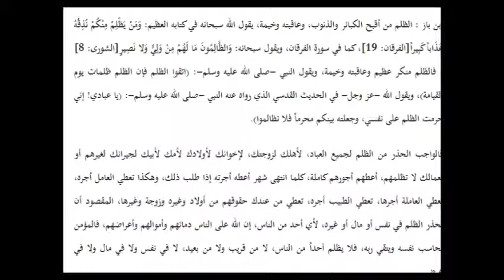Imam Bin Baz: Avoid Oppressing People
Muslims despise oppression and usurping the rights of others